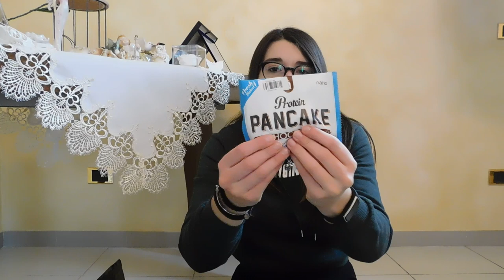UNBOXING ALL SUPPLEMENTS NOVITÀ E TANTISSIME BARRETTE 😋‼️| GA